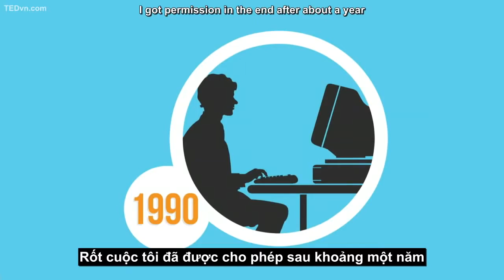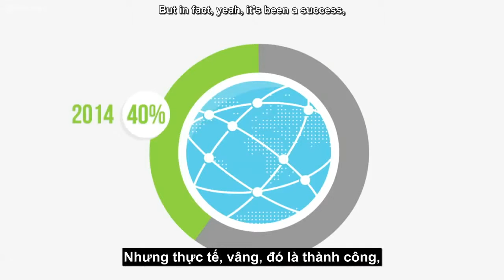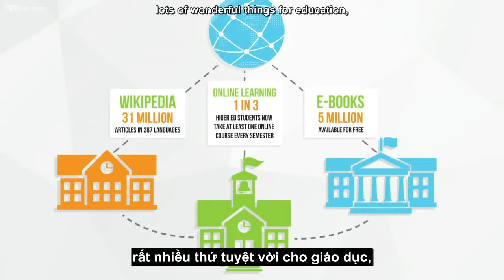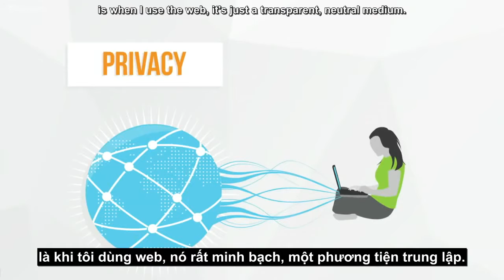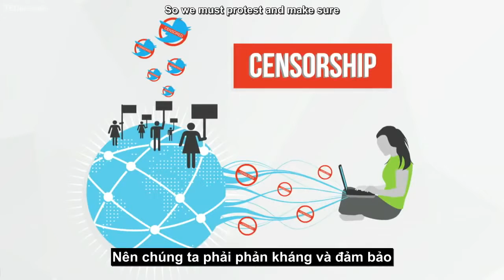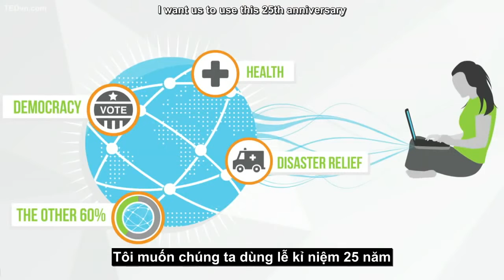TED Vietsub Tim Berners Lee Đại Hiến Chương cho web